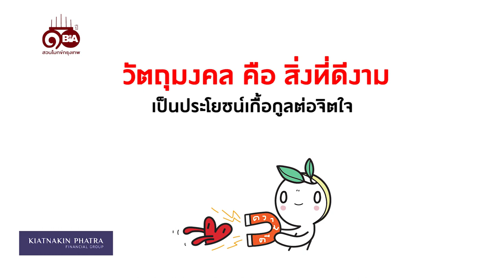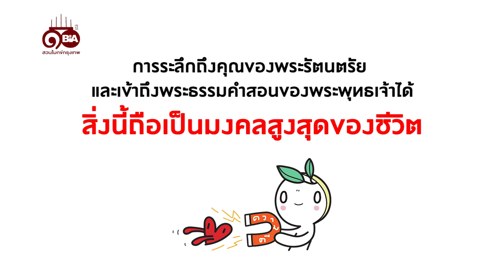ธรรมlife | Ep.64 วัตถุมงคลคืออะไร